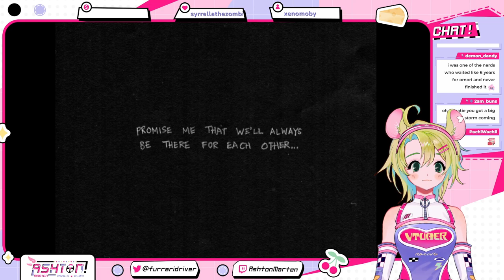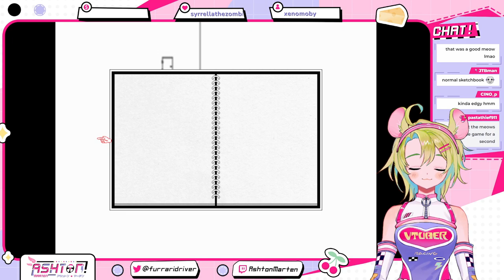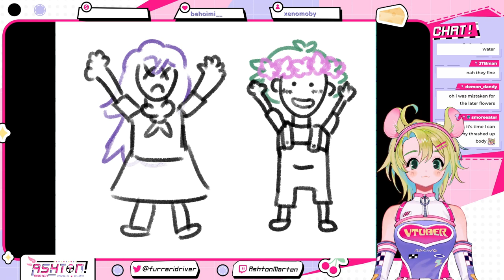Ashton Marten - Omori Long Edit ( Part 1 )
Edited by Senoquese. All gameplay belongs to Ashton Marten.

 🏁 Ashton Marten is a race queen rodent girl VTuber that likes to play video games, chat, and draw 💜💖

0:00 Intro
03:40 Neighbor's Room & Playground
12:50 Boss
15:00 Basil's Flowers
20:22 Ye Old Sprout
22:16 Basil's House
25:40 Waking Up
31:33 Vast Forest
39:11 Otherworld
41:46 Junkyard
48:28 Download Window & Pluto
52:08 Outro